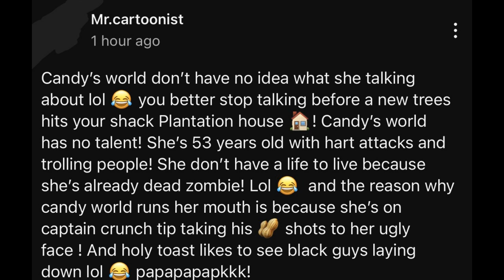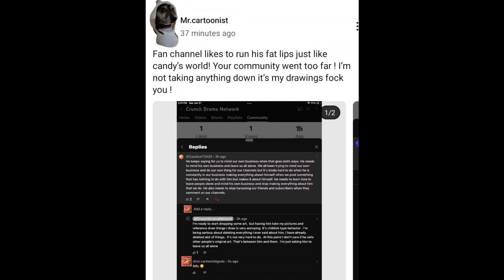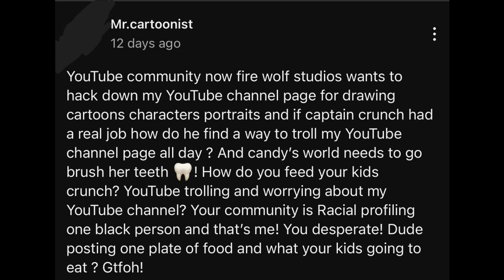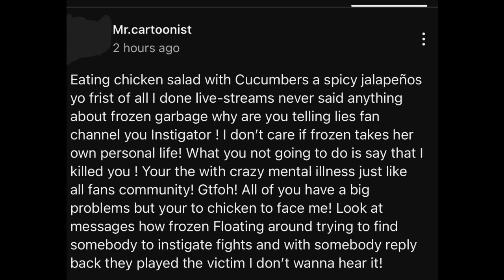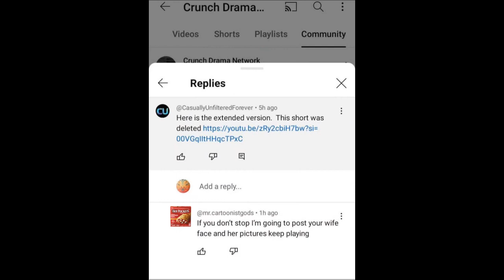Mr. Cartoonist's Dramatic January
With The First Month Of 2024 Out Of The Way, YouTube's Finest Bread Toasting Broadcaster Takes A Look At Some Of The Best (And Worst...Mostly Worst) Of Artist Devil/Mr.Cartoonist/Mr.illustrator's Artwork, Drama With Other Creators, And Rage Fueled Tantrums, That Were Brought To Us In January, 2024. Be Sure To Make Some Popcorn, And Play Your Favorite Nevada Song, This Will Be A Wild Ride.

Other Credits:  Image by macrovector on Freepik
                          Image by Racool_studio on Freepik